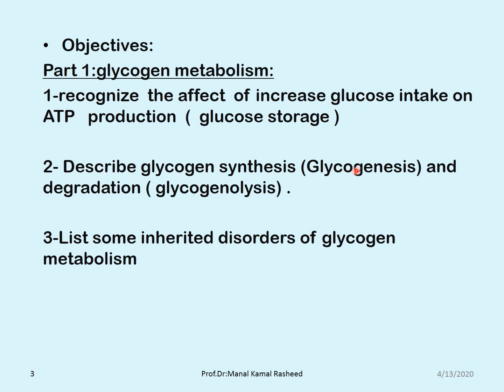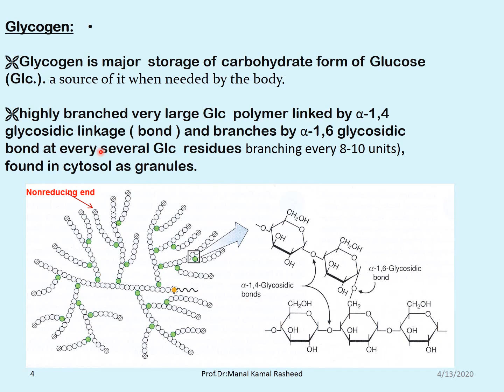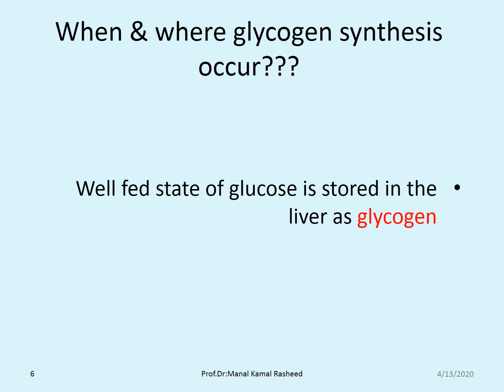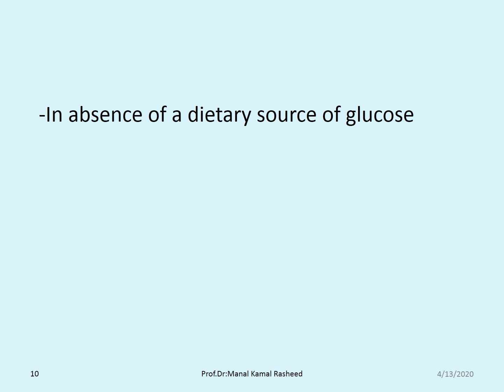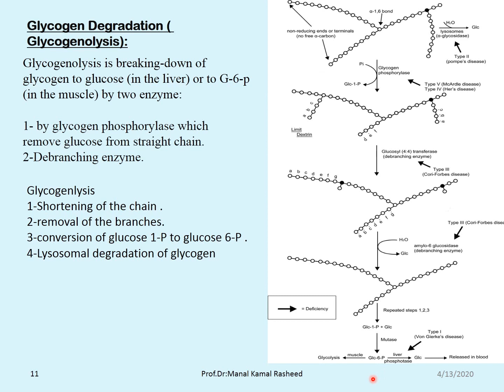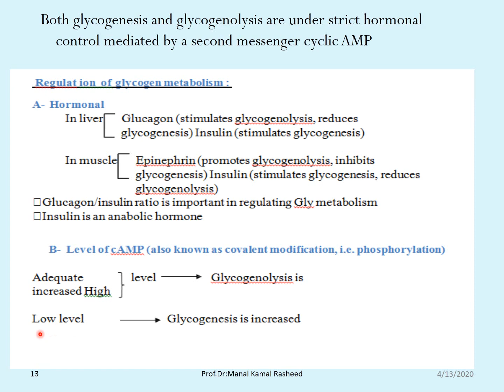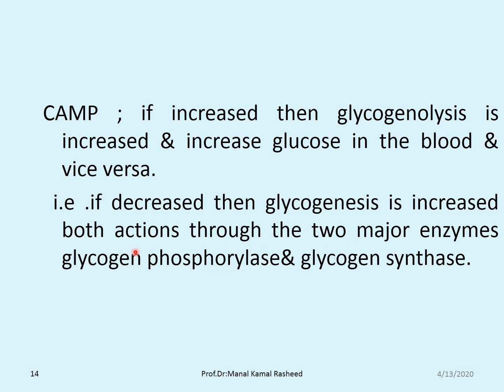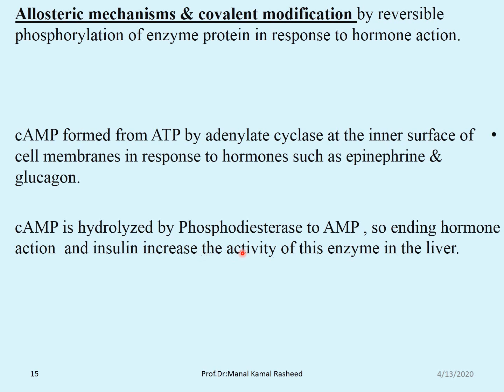Lecture 4 Glycogen Metabolism and Uronic Acid Pathway (part1)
Objectives:
Part 1:glycogen metabolism:
1-recognize  the affect  of increase glucose intake on ATP   production  (  glucose storage )
2- Describe glycogen synthesis (Glycogenesis) and degradation ( glycogenolysis) .
3-List some inherited disorders of glycogen metabolism
Part 2:  Uronic  acid Pathway
objective  -
Identify the uronic acid pathway & its role in   detoxification